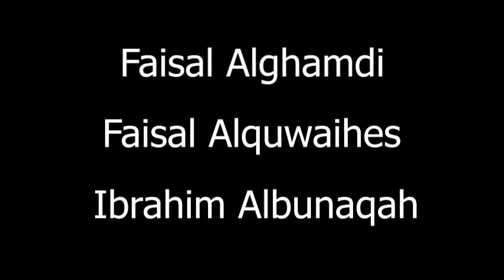Abdomen radiography positioning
218-radiography department - IAU,CAMS